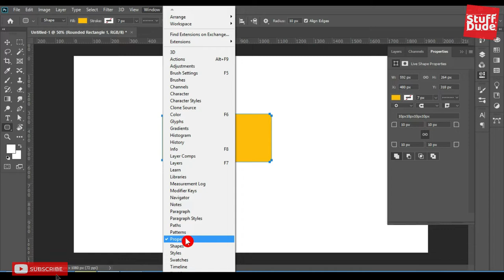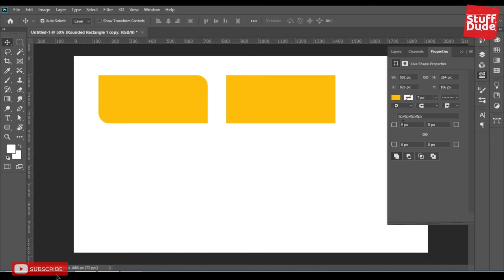How to create rounded corner rectangle in Photoshop? | Stuff Dude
Channel for Graphic Design, Animation & Video editing in Tamil.
What to learn in this video.
Are you interested to learn Graphic Design, Editing & Animation?